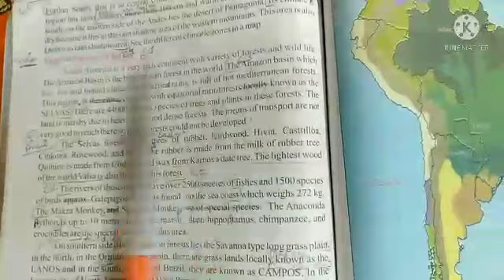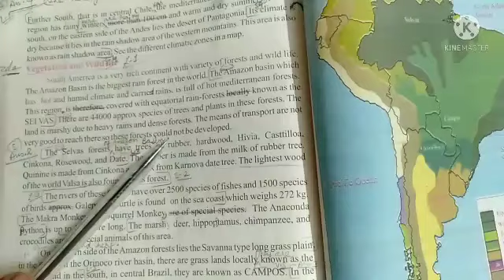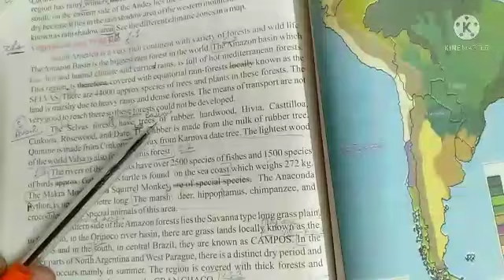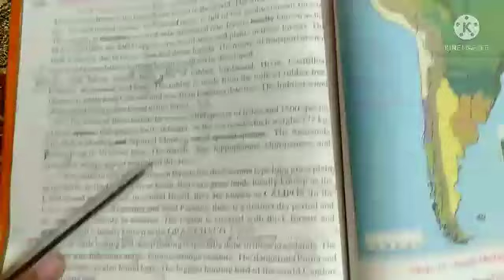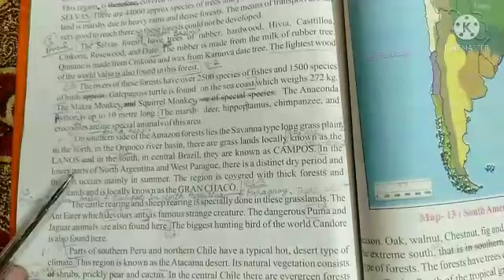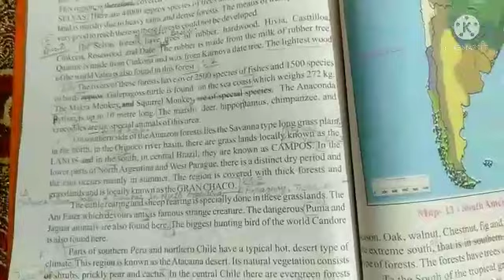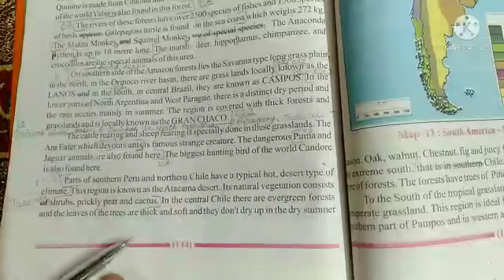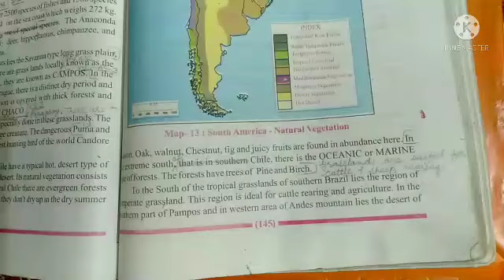Class-8, Subject-Geography, Lesson-15,Day-2*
Vegetation and Wild life